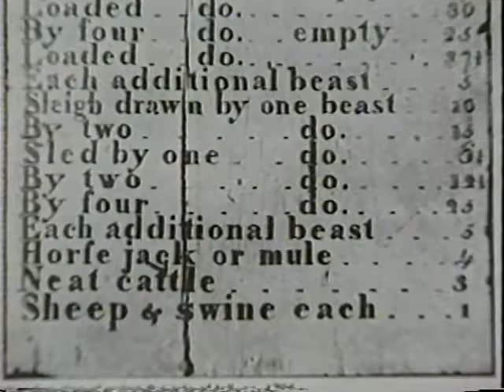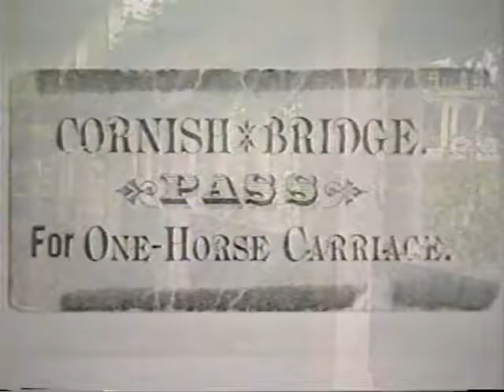Cornish Historical Society, Cornish, NH : Cornish-Windsor Covered Bridge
Cornish Historical Society, Cornish, NH : Cornish-Windsor Covered Bridge : New Hampshire Crossroads, NH Public Television - interviews with Ed Battison and Virginia Colby. 1989